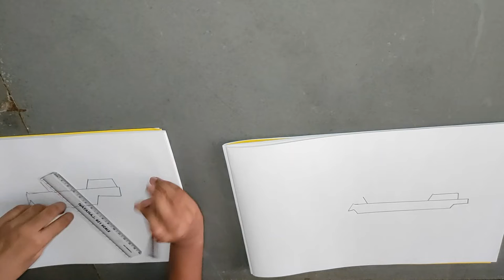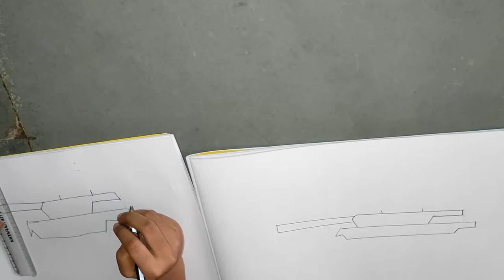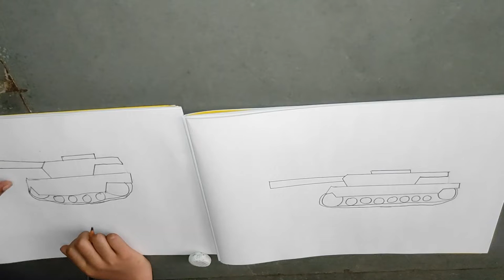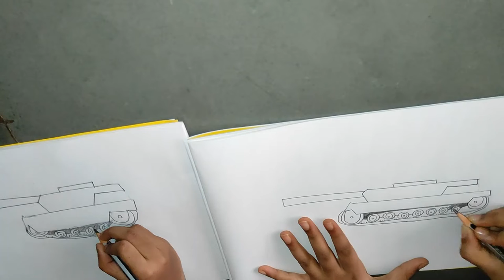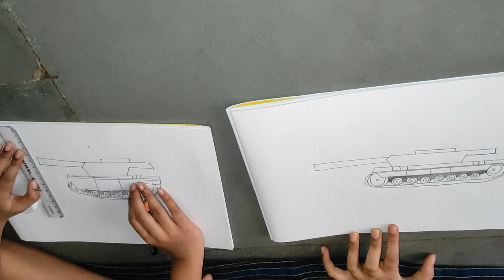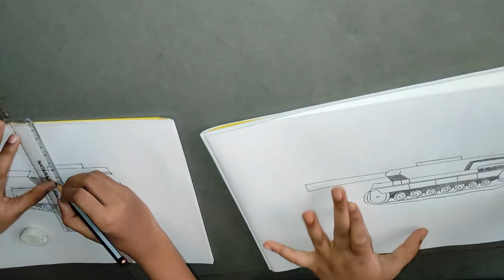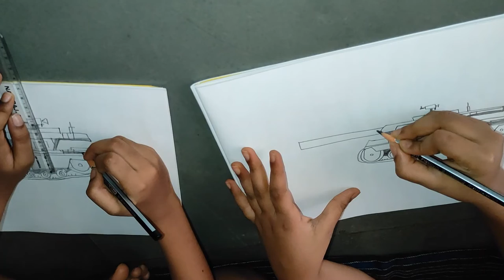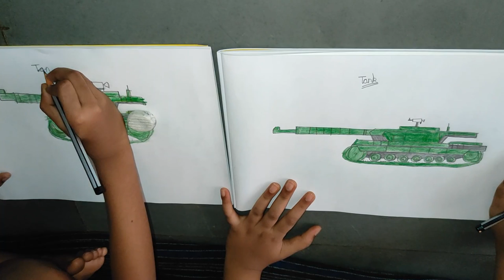How to draw a Tank step by step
Yuva and Sathviga, two kids are sharing their knowledge.